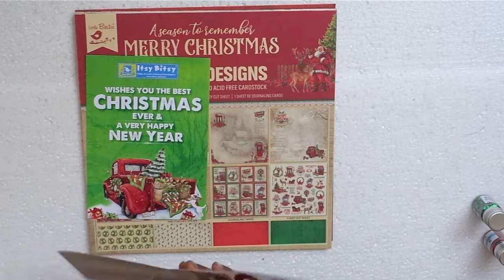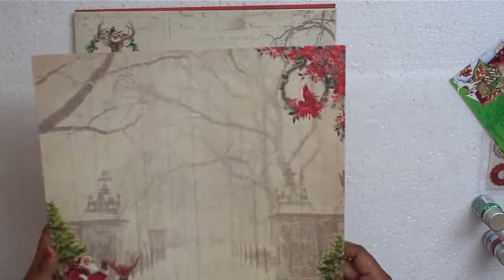Merry Christmas supplies from Itsy Bitsy Craft Store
These are gorgeous paper pad with Pre-punched doilies, cards and elements.